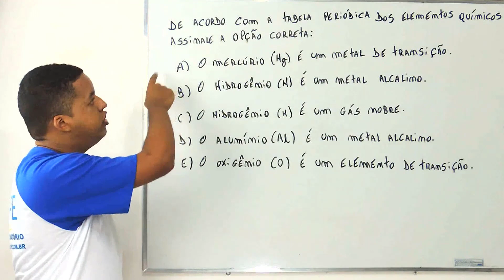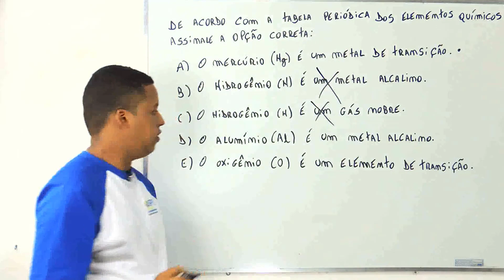APRENDIZ DE MARINHEIRO (EAM)-QUESTÃO SOBRE TABELA PERIÓDICA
Concurso para as Escolas de Aprendizes Marinheiros (EAM). Questão de química sobre tabela periódica.

✔ CURSOS PREPARATÓRIOS ✔

▶ TURMA PREMIUM 2018 - COLÉGIO MILITAR E COLÉGIO PEDRO II
- INSCRIÇÕES ABERTAS! - TURMA ÚNICA
- Ingresso no 6º ano do ensino fundamental. (PRESENCIAL)

▶ Apostilas preparatórias para o Colégio Militar e Colégio Pedro II (Ganhe o bônus da Plataforma Digital para Simulados e Exercícios)

▶ Produção e Edição: Cape Video
▶ Professoro: Devyd Silva